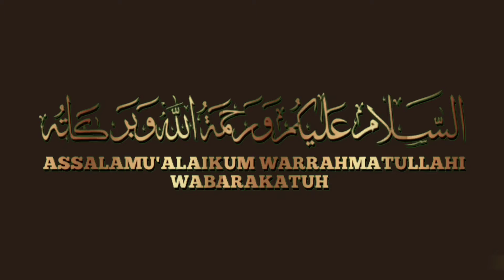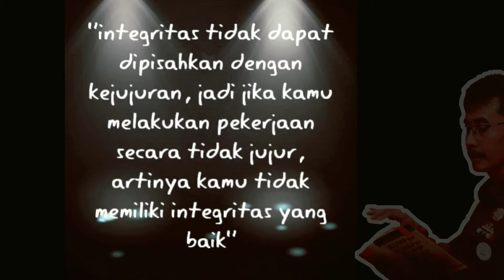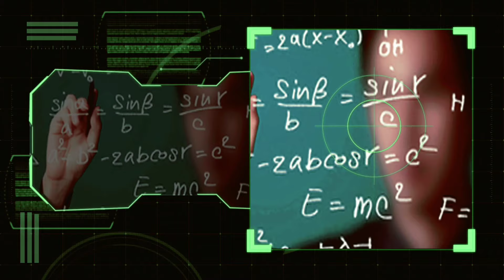Ibarat Mencari Jarum di Tumpukan Jerami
Testimoni Hendarman Supandji dalam Buku Selaksa Darma @ranu mihardja